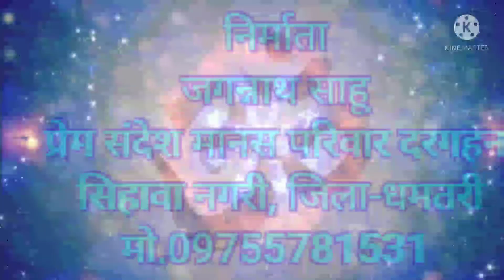बिनय सील करुना सुख सागर।(धनुष यज्ञ)श्री लल्लूराम वर्मा भिलाई,दुर्ग।